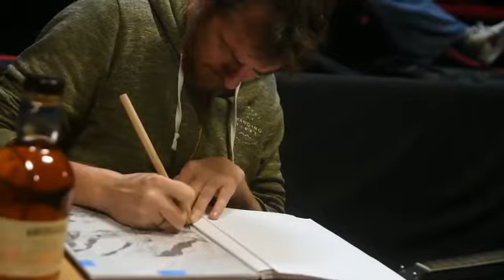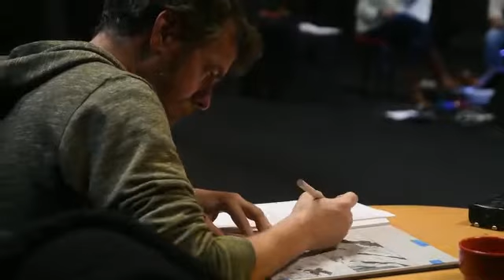Le Jakez Orchestra prépare son prochain spectacle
Après avoir mûri dans leurs têtes pendant plus d'un an, le projet du Jakez Orchestra entre en phase active de réalisation.

Le groupe est accueilli à la fabrique de théâtre pour une semaine de résidence.

En collaboration avec Yann Le Borgne ils préparent le prochain spectacle qui se jouera au théâtre de Bastia en clôture du festival de la BD le 27 mars prochain, ainsi qu'un album et une bande dessinée.

Cosmolitude 2021 sera donc un spectacle musical et sérigraphié en direct.

Un projet ambitieux qui ne manquera pas de nous ravir.